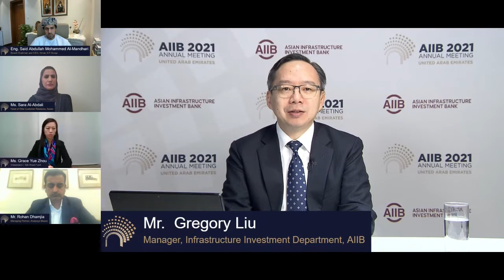Infrastructure Project Showcase: The Oman Broadband Project | 2021 AIIB Annual Meeting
Broadband services in Oman used to be offered mainly via buried copper or LTE modems which are unreliable and expensive. Through this project, Oman Broadband Company is rolling out a network of fiber optic broadband cable to over 700,000 homes and buildings. Upon completion in 2025, it will cover close to 80 percent of urban areas in the country, changing the lives of many.

AIIB and Oman Broadband launched the project in 2017 and have already boosted Oman’s infrastructure in the information and communication technology sector. The project has improved digital literacy and productivity and increased Oman’s attractiveness as a destination for manufacturing business and strategic logistics services. It is also helping to progressively diversify Oman’s economy from its dependency on hydrocarbons.

This session put the spotlight on how connectivity infrastructure projects are prepared, implemented and create impact.

Speakers:

Supee Teravaninthorn, Director General, Infrastructure Investment Department (Region 2), AIIB
Gregory Liu, Manager, Infrastructure Investment Department (Region 2), AIIB
Sara Al Abdali, Head of Elite Customer Relations, Awasr
Eng. Said Abdullah Mohammed Al-Mandhari, Board Chairman and CEO, Oman ICT Group
Rohan Dhamija, Managing Partner, Analysys Mason
Grace Yue Zhou, Director, Investment I, Silk Road Fund